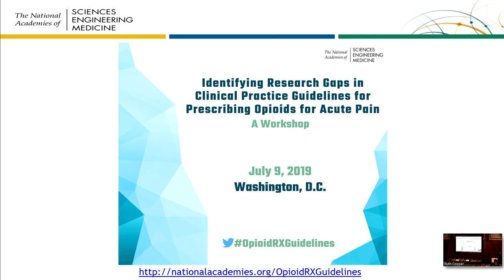7/9/2019 - Welcome and Opening Remarks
Bernard Lo, The Greenwall Foundation
Committee Chair